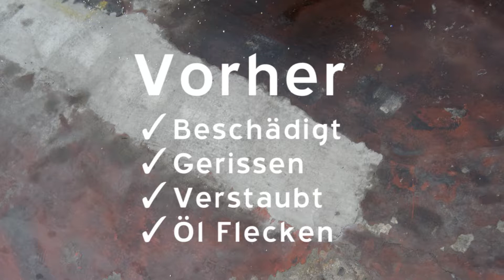BESTÄNDIGER INEINANDERGREIFENDER INDUSTRIE BODENBELAG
Die Nummer 1 unter den ineinandergreifenden PVC Bodenplatten